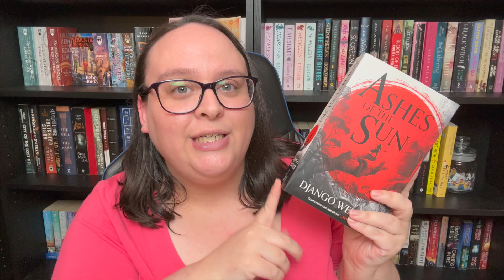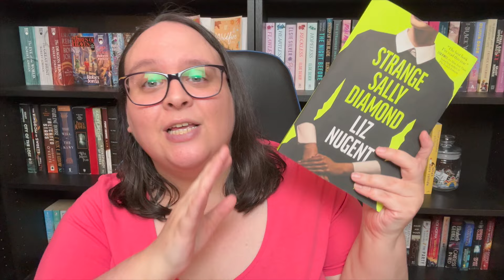Mid-Year Reading Scramble TBR | How Am I Doing With My Reading Goals For 2024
Today, I react to my 12 Books Recommended By 12 Friends TBR video from January. We'll see how I'm doing on that list and make my TBR for the Mid-Year Reading Scramble.